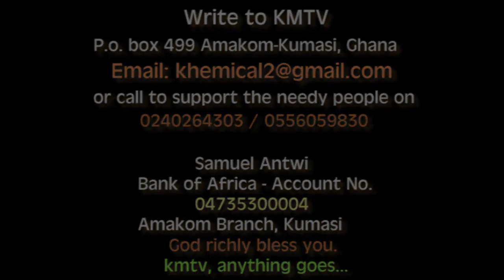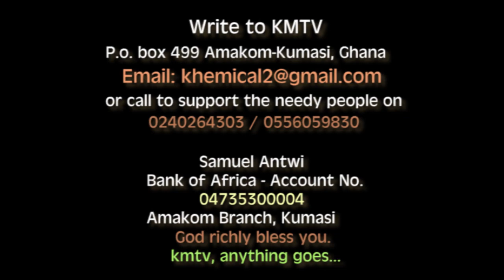Mad. Comfort Konadu from Italy is so caring for the poor and the needy